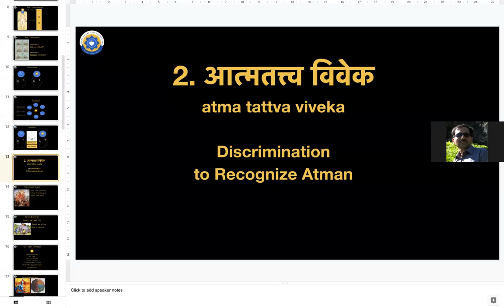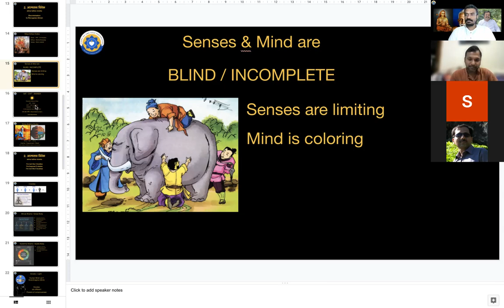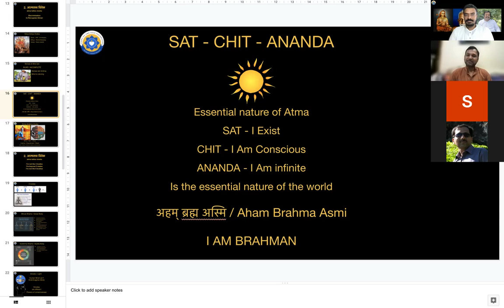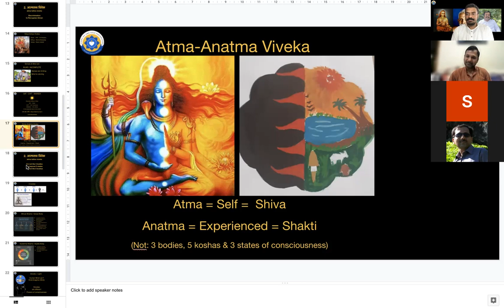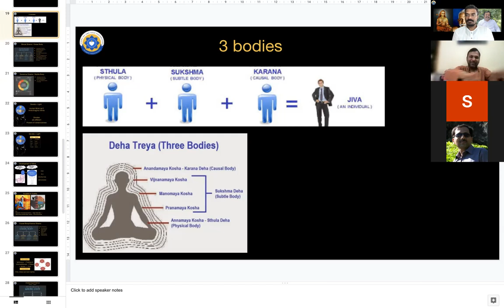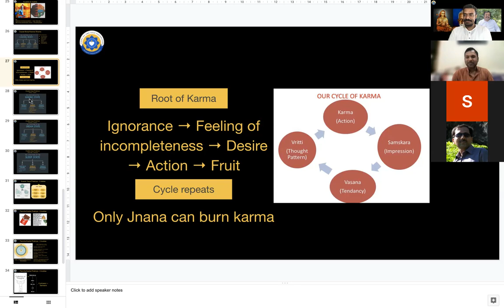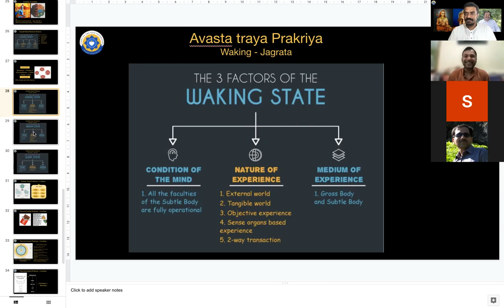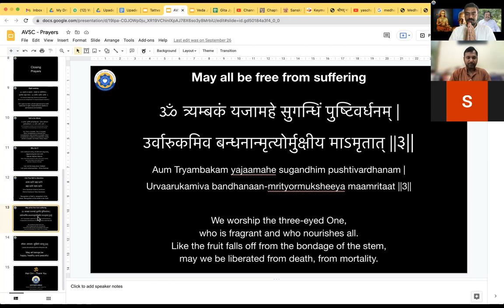Atma Tattva Viveka - Presentation by AJ Saravananji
AJ Saravananji presents about
-Satya, Mithya and Asatya
-Deha traya & Avasta Traya Prakriya